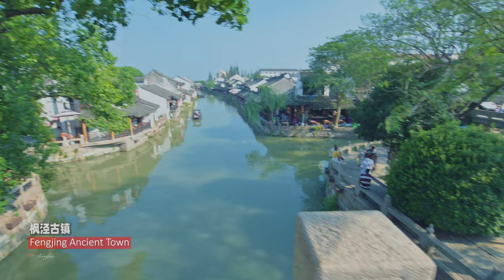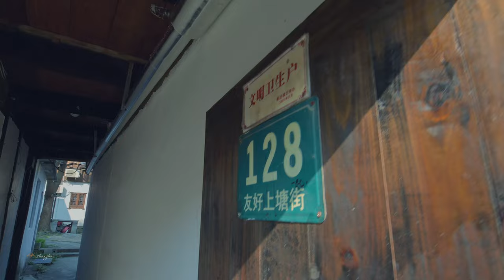Ancient Water Town of China: Fengjing \ China streets \上海の街 \4K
Fengjing ancient town is located in the southwest of Shanghai, the junction of Shanghai and Zhejiang, and is the most important "southwest gateway" from Shanghai to the southwest provinces.
Fengjing ancient town became a city in the Song and Yuan dynasties, the formal establishment of the town, with more than 1500 years of history and civilization of the ancient town.
Fengjing ancient town in the Yuan and early Ming Dynasty with the Zhejiang Nanxun, Wangjiangjing, Jiangsu Shengze together known as the four famous towns in Jiangnan.
Today we will come from a tour of Fengjing ancient town, feel the beauty of Jiangnan water town.